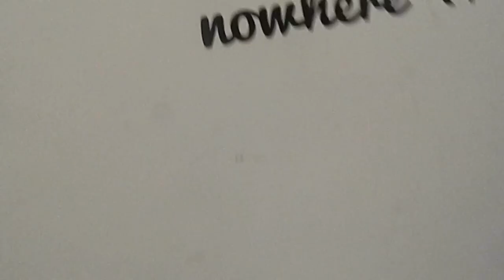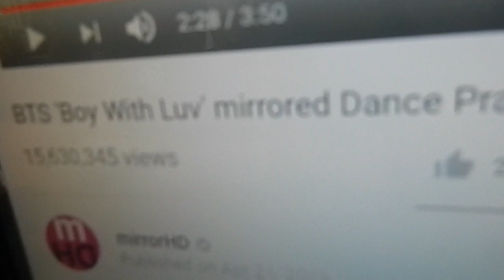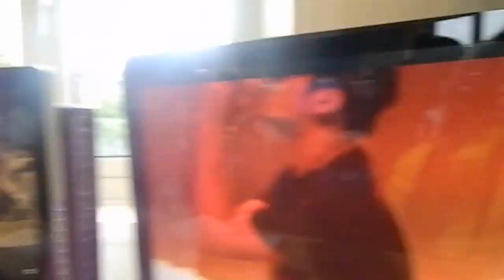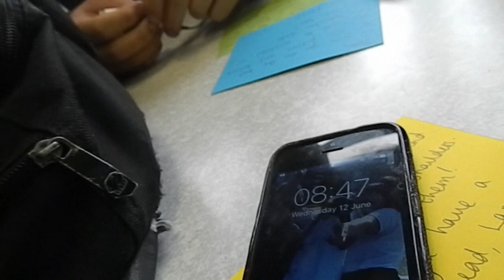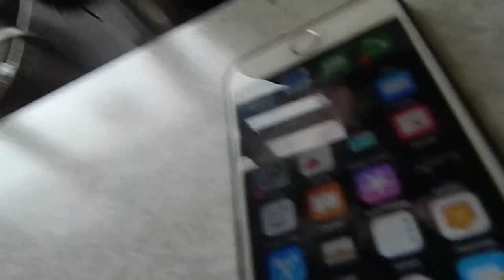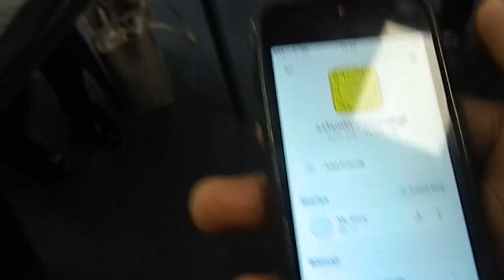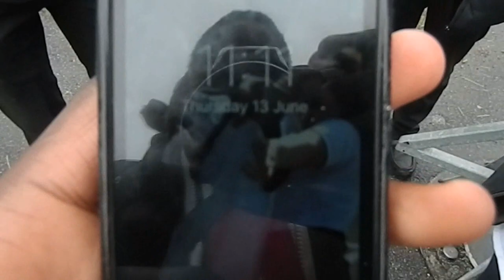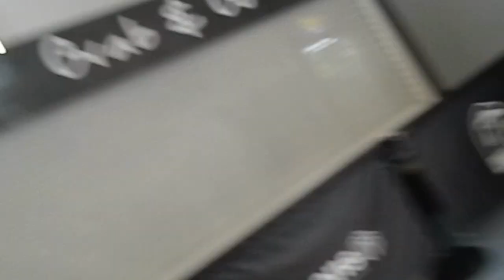Vlog 6 LAST EVER WEEK AT SCHOOL.......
Hey Guys,
This Is My Last Ever Day at school
so I wont be seeing my friends until
prom and then maybe results day
and the sixth form I want to go
to none of my friends are going
there.
I really enjoyed the ride since 2015
(when I joined the school) and I made
a lot of great friends, and the real gs
stood up for me if I got in trouble
and it wasn't my fault, shout out to
them.
Soooo that's all I gotta say,
tbh im gonna miss the school and
SOME of the Teacher and the subjects
that I have studied.
The End of Chapter 11
Cardinal Wiseman Catholic School 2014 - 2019
Hope you Enjoyed The Video.